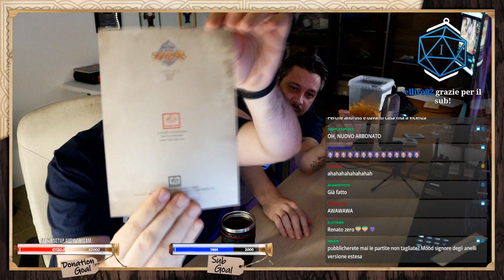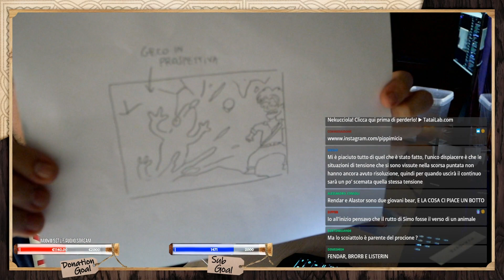LUXASTRA Pre & Post-Show - ... Ma il gruppo A?